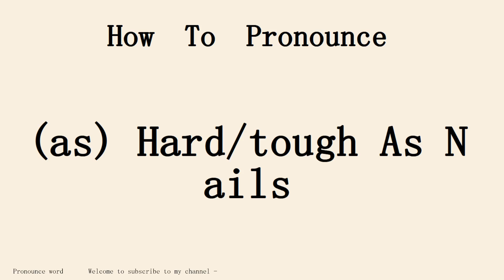How to pronounce (as) Hard/tough As Nails in english.Start with A.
Pronounce word school.Pronounce word School provides independent knowledge imparters and sharers with perfect online education tools and platform capabilities, and provides knowledge seekers with rich knowledge content and learning environment together.Practice pronounce word English conversation with me every day.Follow me!Learn from me how to pronounce the english word (as) Hard/tough As Nails in english.This video shows you how to pronounce the English word (as) Hard/tough As Nails .SUBSCRIBE for how to pronounce more words.